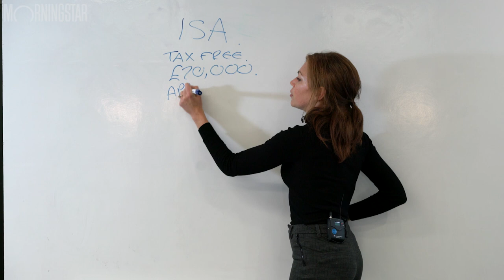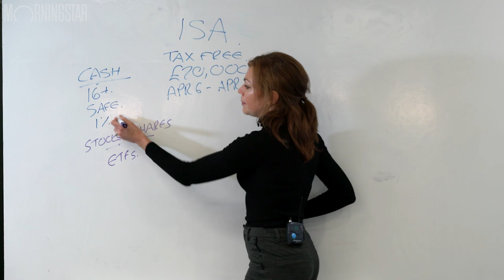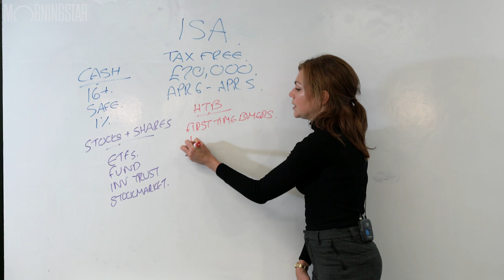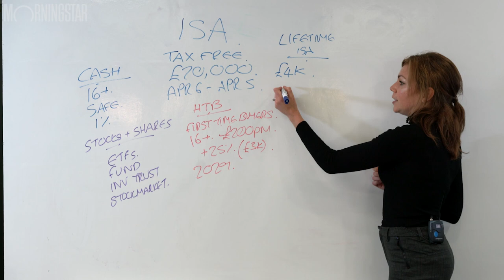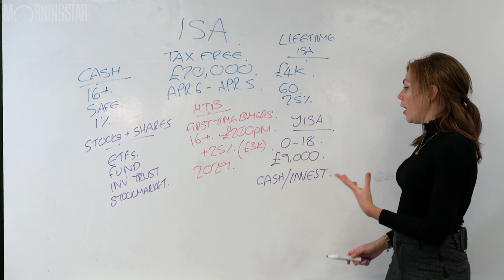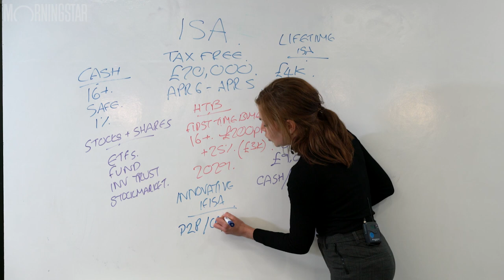What is an ISA?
What is an ISA, what are all the different types, and which one is the best for you? We're back at the whiteboard to explain